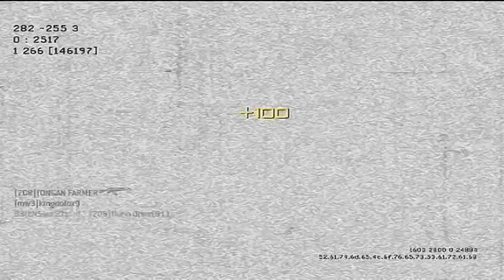Call of Duty MW3 TDM on Resistance (victory) easycap gameplay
MW3 Xbox 360 gameplay on Resistance